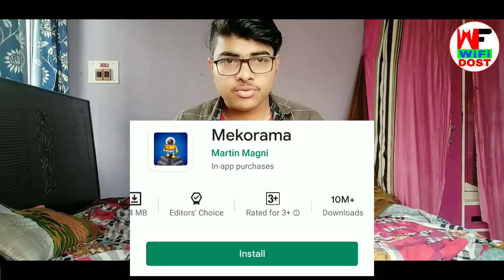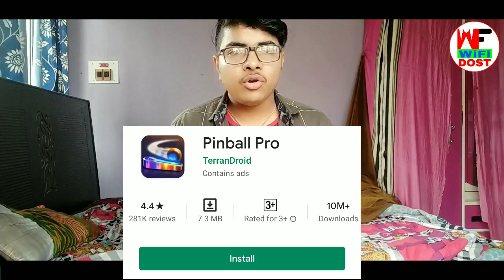Top 5 Best Games Under 10MB | Offline Game Under 10MB | offline Games For Android